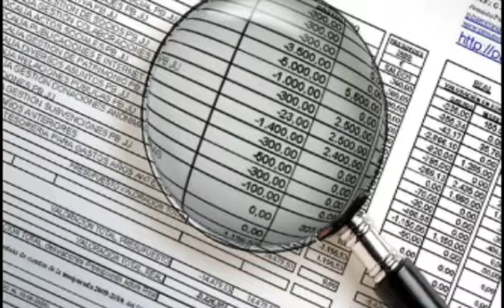Impartirán taller de transparencia en Museo de Tuxtepec| RED INFORMATIVA.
Impartirán taller de transparencia en Museo de Tuxtepec, el evento será este miércoles a las diez de la mañana, invitaron a organizaciones sociales, estudiantes y profesionistas.